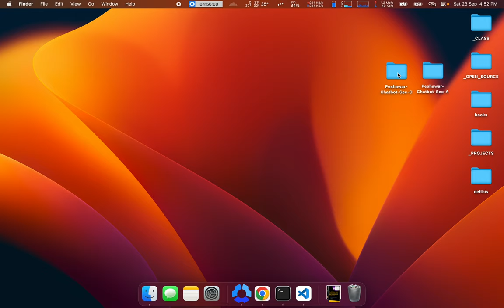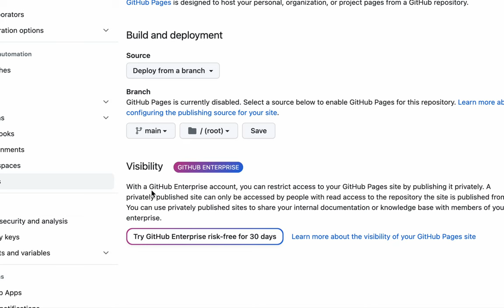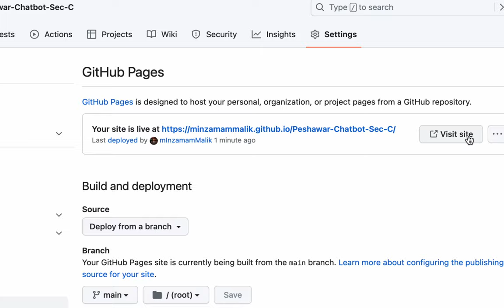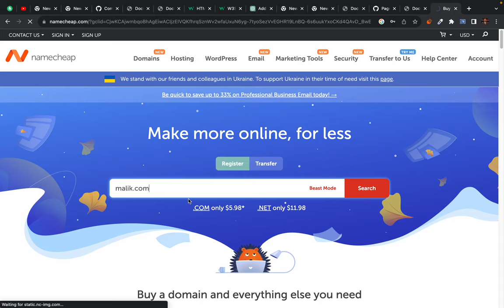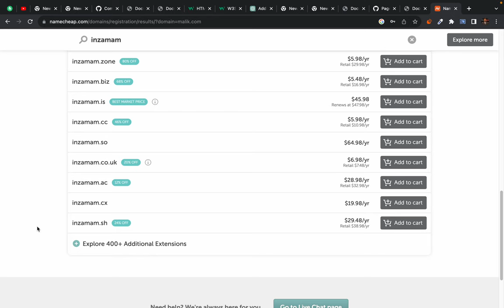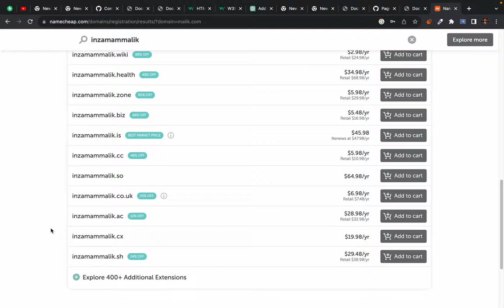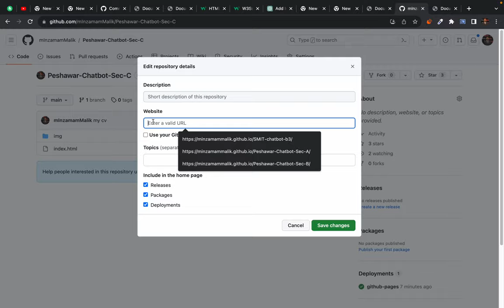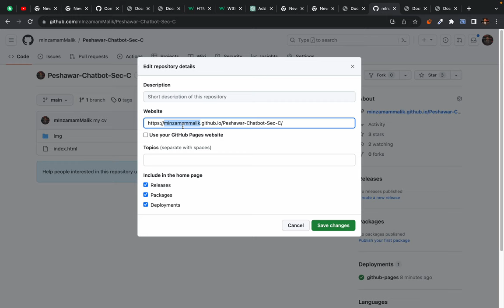4. hosting your first website on github pages